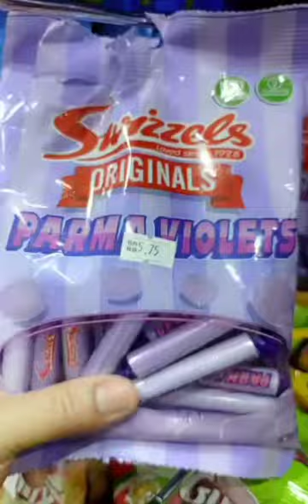Satisfying! Swizzles Parma Violets😋🍬